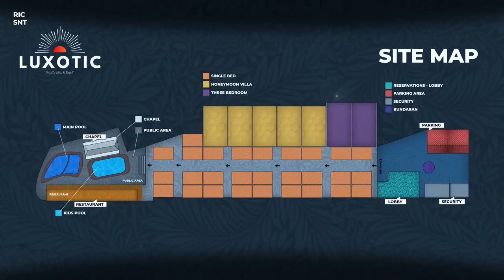KOLAM RENANGNYA UNIK BANGET! ROOM TOUR VILLA KU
LUXOTIC PRIVATE VILLA & RESORT

Address: Jl. Taman Ria No.12, Benoa, Kec. Kuta Sel., Kabupaten Badung, Bali 80363
You visited on Saturday